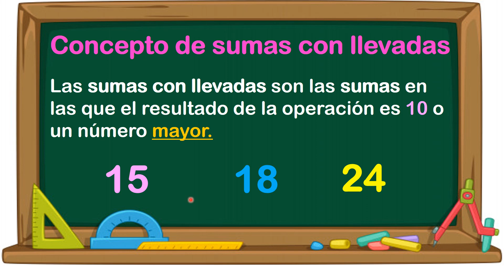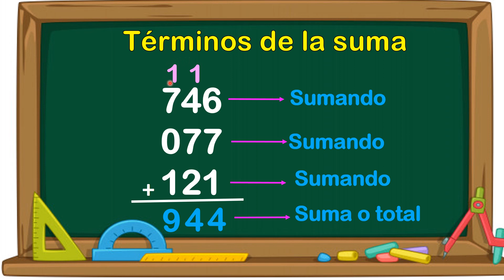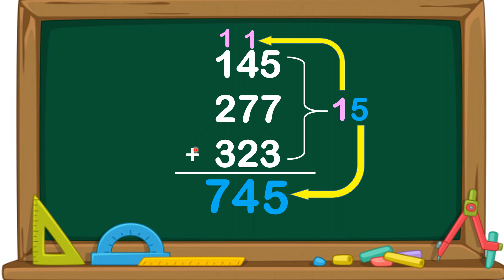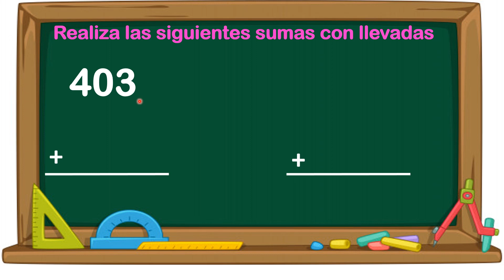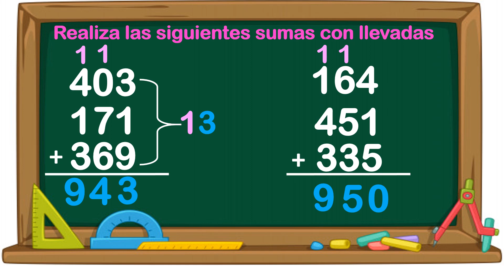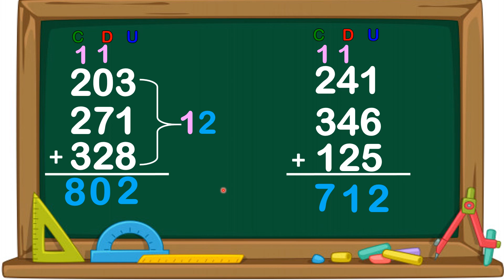La Suma Llevando - 2do Primaria